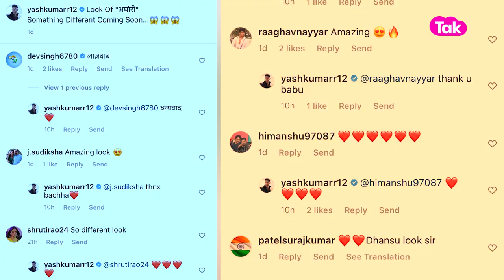Viral: अघोरी साधु बन गया Bhojpuri का ये चर्चित अभिनेता, मच गया हंगामा,आप भी देखिए!| Bihar Tak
भोजपुरी सिनेमा का यह जाना-माना अभिनेता बन गया है अघोरी तस्‍वीरें देखकर आप भी हो सकते हैं हैरान प्रयोग करने में माहिर यश अब बने अघोरी पहली बार अघोरी को किसी भोजपुरी फिल्‍म की केंद्रीय भूमिका में देखेंगे दर्शक